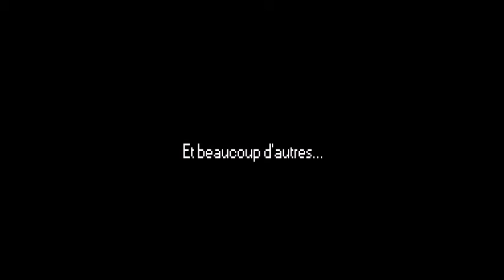War of Sheep Minecraft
Petite présentation de War of Sheep
Vidéo avec: MiKDo